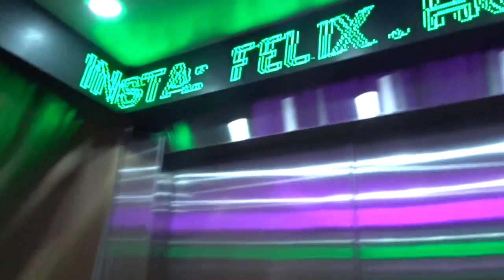FIRST VLOG// WALKER STALKER SYDNEY